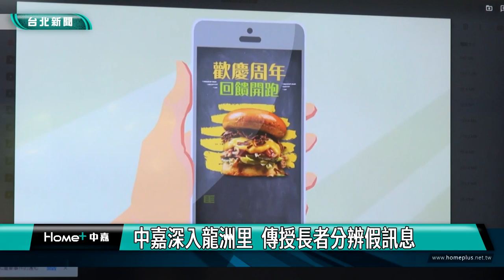媒體識讀|中嘉深入龍洲里 傳授長者分辨假訊息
為了避免長者成為假訊息的受害者，中嘉寬頻長德有線電視來到有著長壽社區之稱的台北市中山區龍洲里，舉辦媒體識讀課程，透過貼近生活的案例，傳授長者辨別假訊息的技巧。